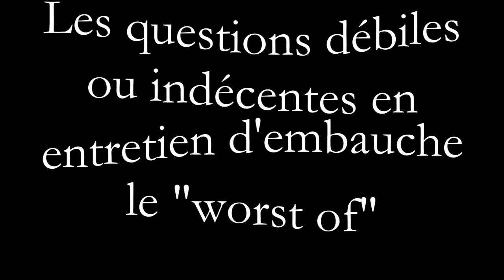Les questions débiles ou indécentes posées en entretien d'embauche : le worst of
Parce que j'ai vraiment eu du mal sur certaines prises (et encore je n'ai pas mis les pétages de plombs), voici quelques ratés ou j'ai bien galéré.